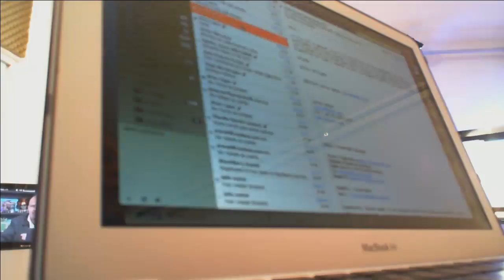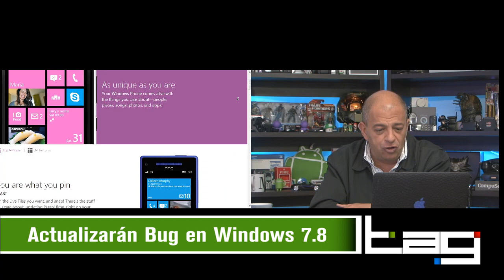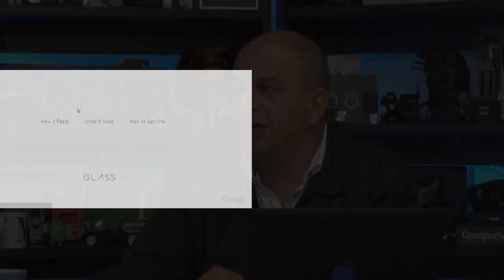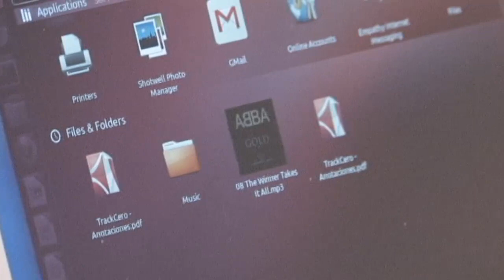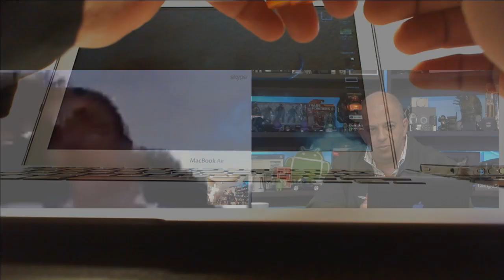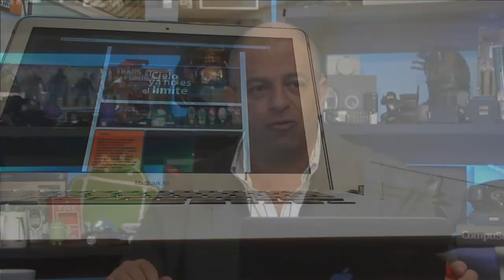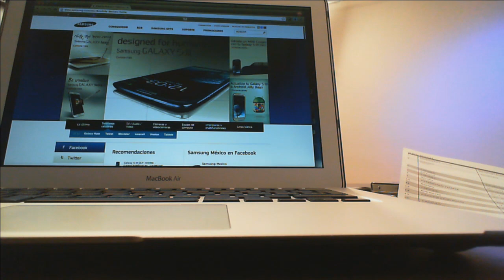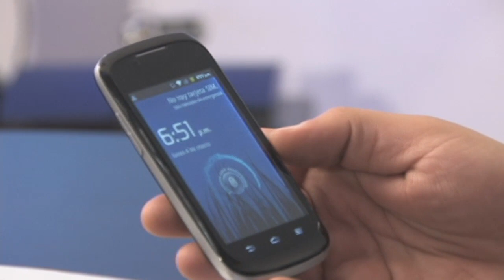TAG #070: Google Glass, José Luis de la Vega de Samsung, Sony Music Unlimited y más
En esta edición de TAG Javier Matuk da su punto de vista respecto a Google Glass, proyecto de Google que consiste en poner un asistente virtual que obtiene información de Internet para ponerla ante tus ojos.

Hablamos sobre el evento que anunció Facebook para el 7 de marzo donde se espera que se presente una nueva apariencia para el feed de noticias, por otro lado, el nuevo álbum de David Bowie está disponible para escucharlo gratis en iTunes antes de su lanzamiento.

En entrevista desde Bogotá, José Luis de la Vega, Director de Marketing en Samsung México nos cuenta sobre Samsung Forum, evento en el que se presentan las innovaciones que la empresa trae al mercado de Latinoamérica, además le preguntamos respecto al lanzamiento de Galaxy S IV.

También entrevistamos al ingeniero Eduardo Guízar Sainz, quien es colaborador de la NASA y lidera un proyecto en el Instituto Tecnológico Superior de Uruapan para mandar una sonda de exploración espacial a la estratósfera, donde se incluye una computadora Raspberry Pi que transmitirá video en tiempo real.

Y si quieres más detalles de Music Unlimited, el servicio de streaming de música bajo suscripción mensual que Sony presentó la semana pasada, tenemos toda la información para ti, además reseñamos el modelo ZTE V791 que tiene Android y sintonizador de TV.